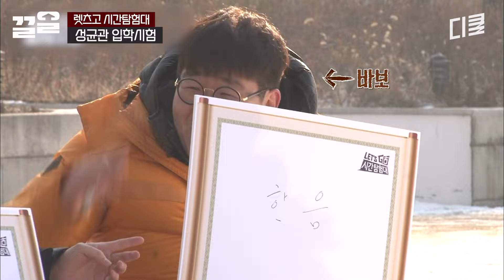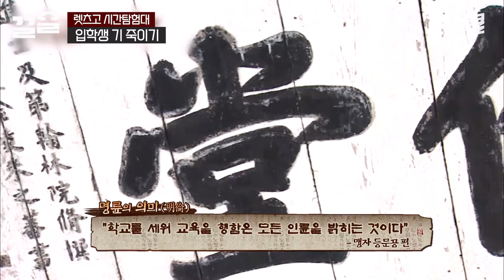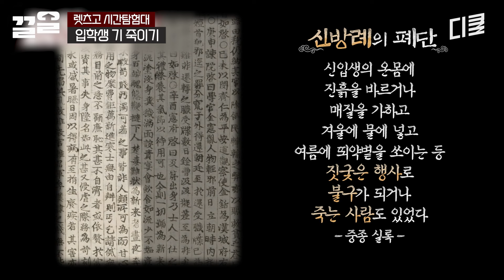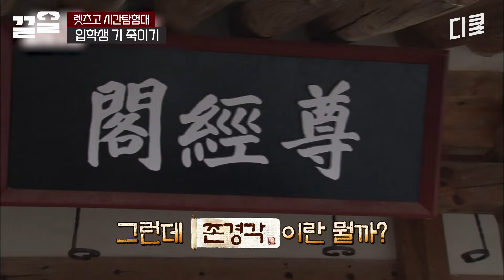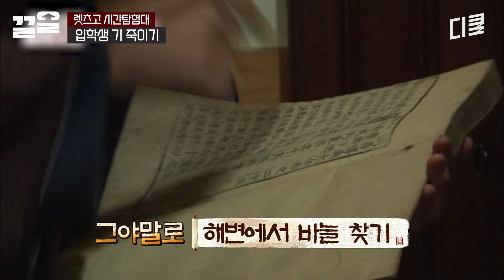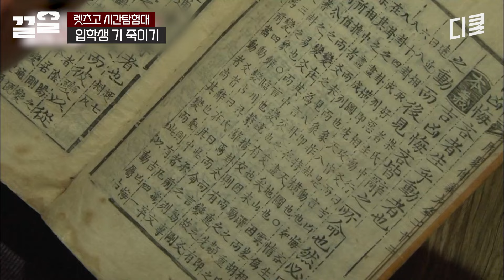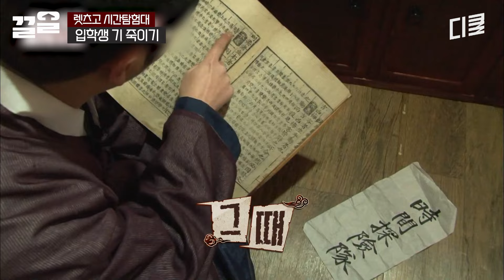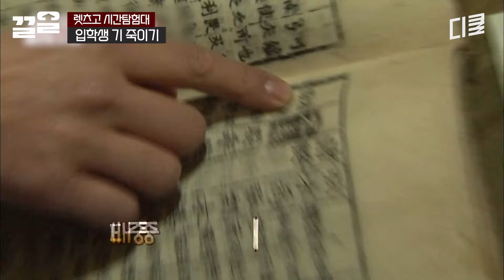부유하면 입학시험도 없이 들어가? 가진 돈 다 털어 입학한 유상무가 성균관에서 겪게 된 현실 | 렛츠고시간탐험대